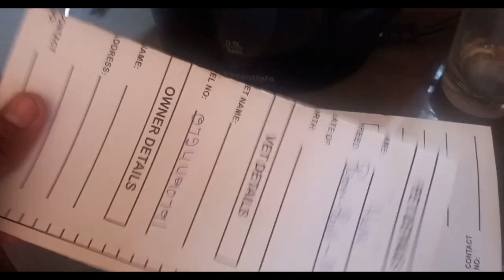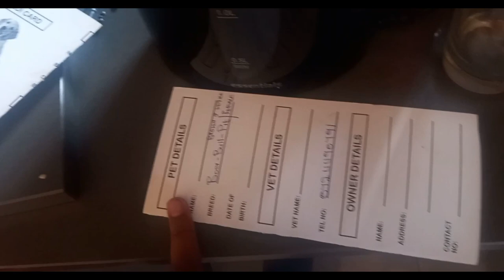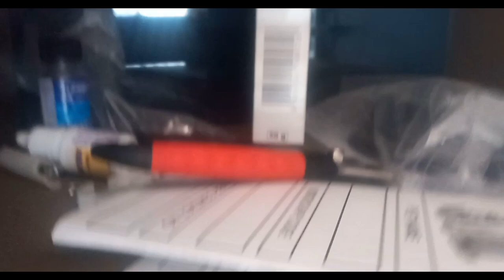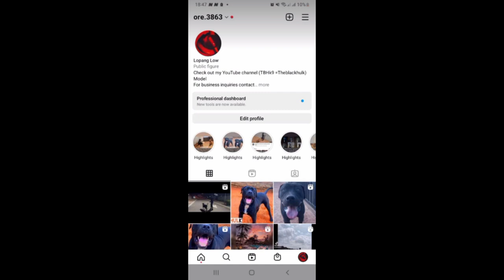Taking my $6k puppy to the vet /TBHK9.KENNELS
Taking care of our dogs is the most important thing. Training and obedience training is a must .Hulk shows his guarding behavior and protects his owners/protection dog. Giving hulk an injection is a must so that he can be healthy and strong. Puppies will be available soon .